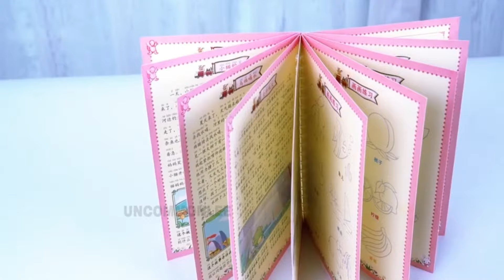الكتاب الذكي للأطفال - SANK MAGIC BOOK